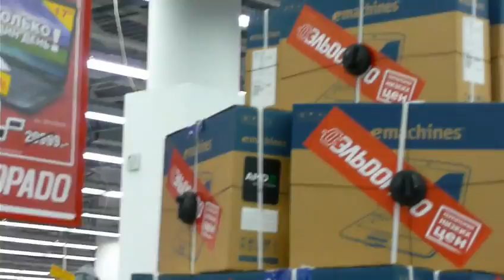Zombies, laptop sales in Russia black friday, Давка в Эльдорадо, распродаже ноутбука, чёрная пятница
A lot of zombies on laptop sales in Russian store Eldorado at Black Friday. Crush and cry.
Давка во время распродажи за 9999р ноутбуков в Эльдорадо, при обычной их цене в 20000р. Чёрная пятница.
Заснято самое "мясо", когда озверевшая топла не дождалась чеков на ноутбуки (который в стороне продавались менеджарами за деньги, вместо того чтобы раздаваться бесплатно), и разнесла ограждение вместе с ноутбуками. Видно и бедную девушку, которая была раздавлена.
После этого ноутбуков не увидели ни те, кто "купил" чеки у недобросовестных менеджеров, ни те, кто разнёс ограждение и забрал ноутбук руками - им банально не пробивали ноутбуки на кассе. Дальнейшая судьба ноутбуков неизвестна.
Между прочим, за 3 часа до начала акции в интернете появились объявления о продаже акционного ноутбука за 17000р, не иначе как от менеджеров Эльдорадо.